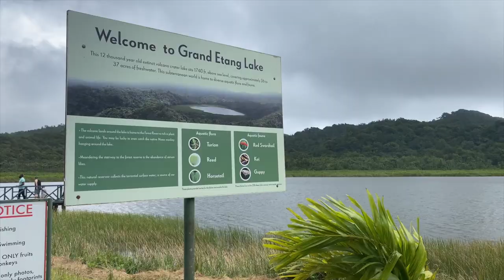GRENADA VACATION VLOG: Sandals Grenada, waterfalls, snorkeling, go-pro footage & more 🇬🇩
Today's video features me & my boyfriend traveling to Grenada, snorkeling with go-pro footage, cool wildlife & nature! We stayed at Sandals Grenada, we loved it & are going back next year!

The music featured in this video:

-Naomi: Sakura (feat. Flux)

-Mr. Jello: Sunrays

Facts:
✩ I’m 23
✩ I’m from Long Island, NY